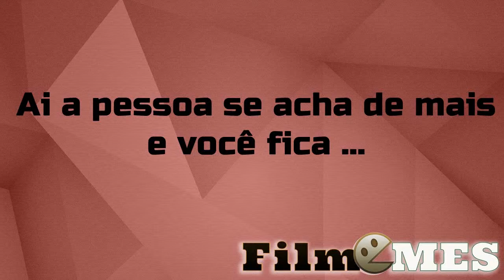Ai a pessoa se acha e você fica tipo ....